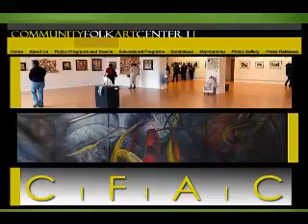Doc: The Network Site Admin Checked in 03-30-08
Dr. Rick Wright, on-air radio personality for Clear Channel WPHR FM Power 106.9 talks with The Network Site Admin about CBT; Herb Williams; NYC SU Alumni Club; Workshop Ideas and Volunteers